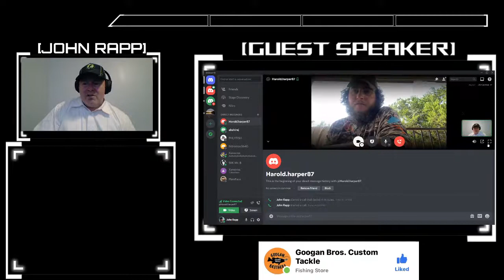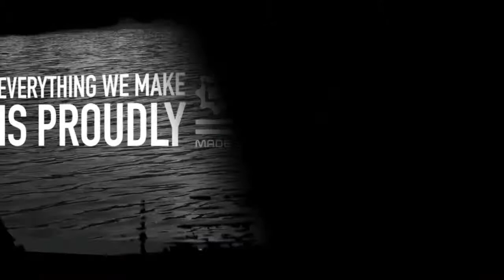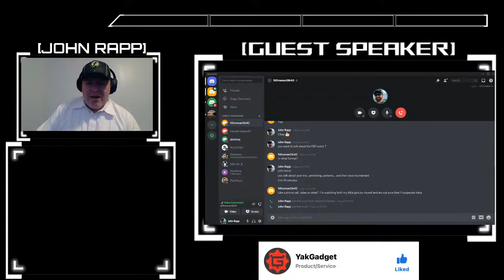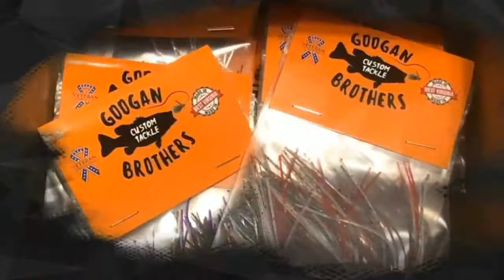Kayak Fishing Vlog/Podcast